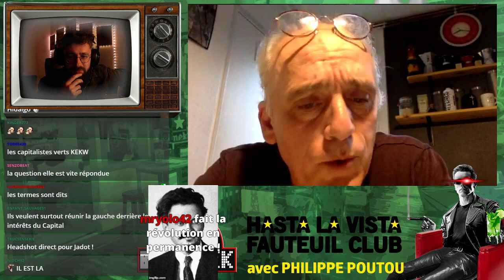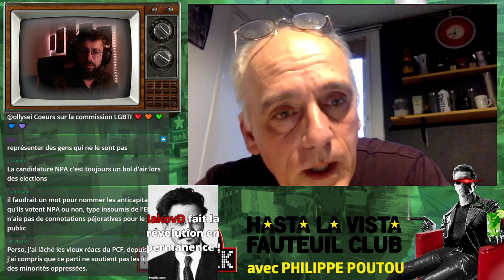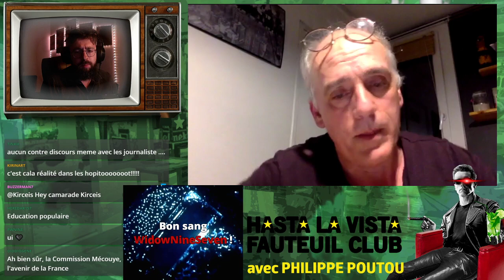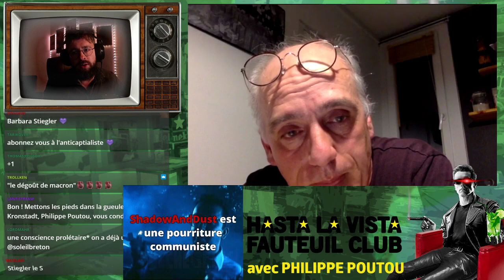ENTRETIEN avec PHILIPPE POUTOU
Le Hasta La Vista Fauteuil Club reçoit le camarade Philippe Poutou, pour notre plus grand plaisir et pour la première fois sur Twitch !